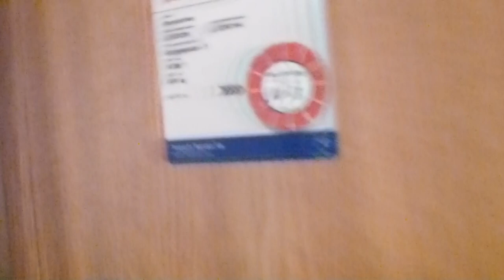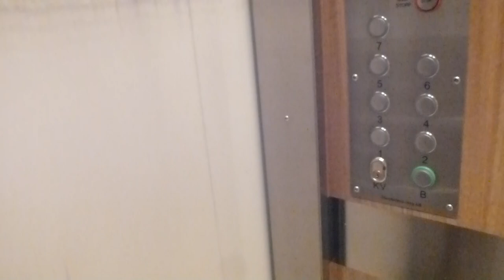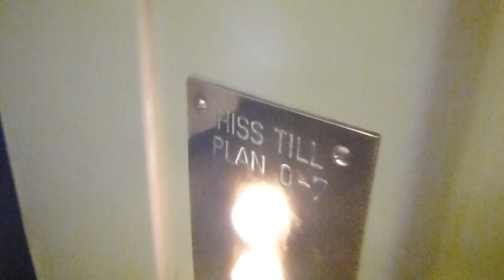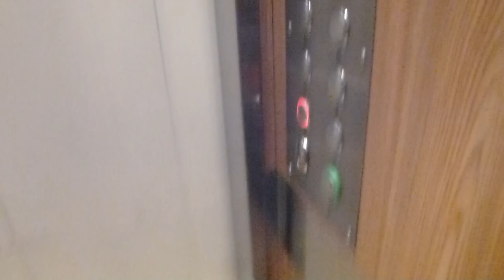Asea Graham Traction elevator, with new interior @ Kungsgatan 31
Brand: ASEA-Graham, With new interior from Storstadens Hiss.
Type: Traction
Controller: Original Relay-system
Capacity: 5 Pers. 400Kg
Floors:9 ([KV], BV, 1-7)
Build no. L8250104
Location: Kungsgatan 33, Stockholm Norrmalm, SWEDEN